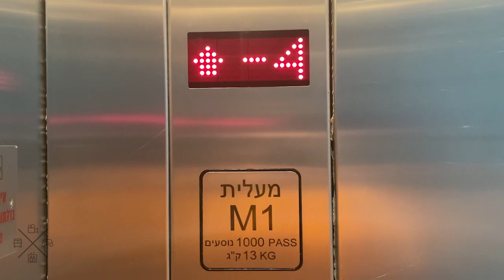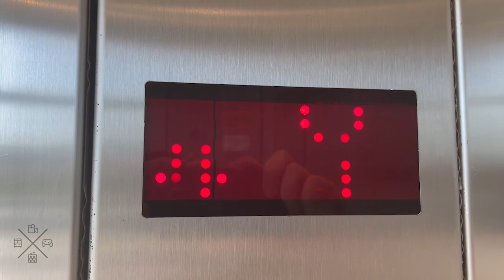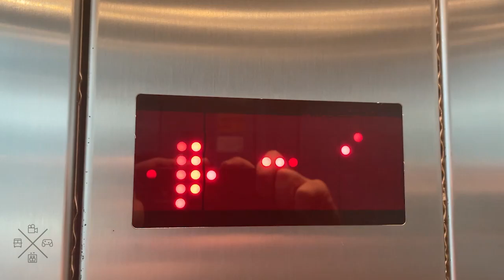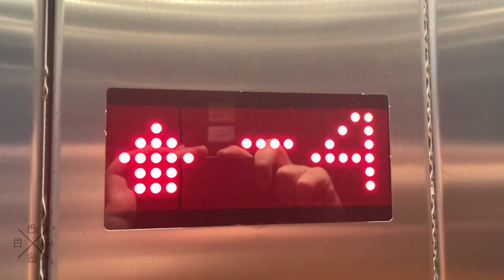1998 Schindler (mod.) traction elevators @ Azrieli Mall, Tel Aviv, Israel.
No view this time because there is a sensitive location which can be clearly seen from these elevators. This video was taken during war and I don't want to take any risks now.

Am Israel Chai 🇮🇱 עם ישראל חי

---Kaplan Gate elevators---
Brand: Schindler
Modernizer: Schindler
Type: Traction
Capacity: 1000kg / 13 Persons
Fixtures: D-Line D4